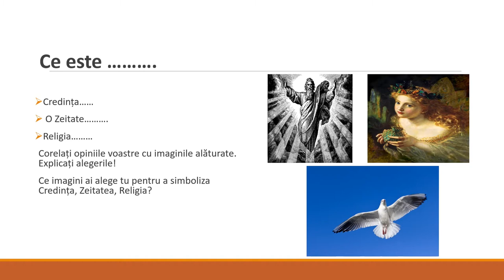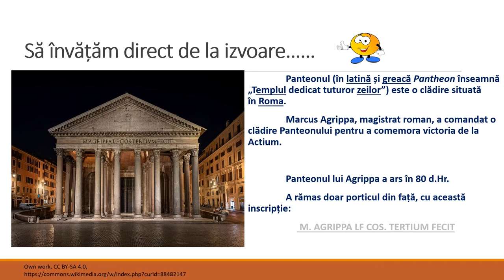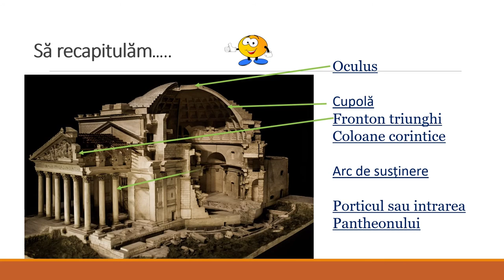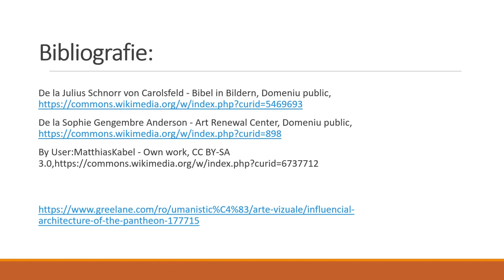Zeii romanilor. Templele.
Resursa educațională propusă are scopul de consolida, prin folosirea surselor istorice înțelegerea a unui proces  istoric din  evoluția omului și a credințelor lui prin tema : Zeii romanilor. Templele
Resursa iși propune de la începtut clarificarea noțiunilor de credință, zeități, religie pornind de la ceea ce cunosc elevii de clasa aVa .
Activitatea de învățare ce presupune utilizarea acestei resurse de tip video presupune stabilirea corespondenței între informațiile teoretice de la clasă și prin vizualizare.
Prin activitatea propusă elevii sunt implicati de la început în activitatea de învățare prin întrebările formulate de profesor astfel încât răspunsurile lor să-i ajute în deprinderea competenței propuse : utilizarea surselor istorice în  relatarea unui eveniment/proces istoric
Resursa presupune îndeplinirea următoarelor aspecte:
Folosirea imaginilor, ca surse, pentru înțelegerea evenimentului/procesului istoric și a evoluției acestuia.
Verificarea înțelegerii noțiunilor discutate și realizarea unei lăgături între evenimentul istoric și actualitate prin încurajarea elevilor să găsească noi exemple.
Rezultatele așteptate sunt de conștientizare și înțelegere a modului prin care  sursele prezintă evenimentele istorice.
Conceptele  cheie care trebuie înțelese prin folosirea resursei sunt: conceptelor cheie sunt: Zei, credință, religie, temple
Elevii sunt încurajați să se exprime și să observe evo
Pentru professor resursa are ca rezultat să ofere de sprijin pentru dezvoltarea creativității acestuia în folosul creșterii interesului copiilor pentru ora de istorie și pentru cunoaștere.